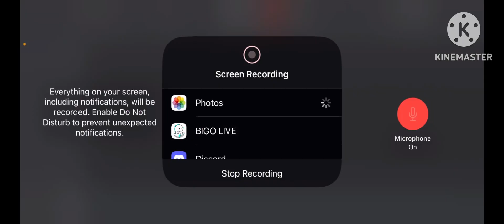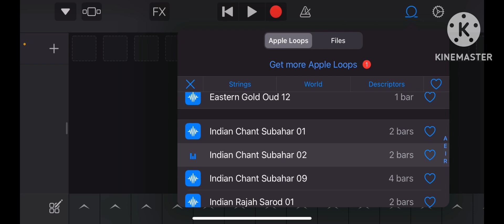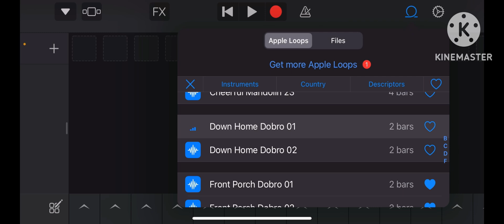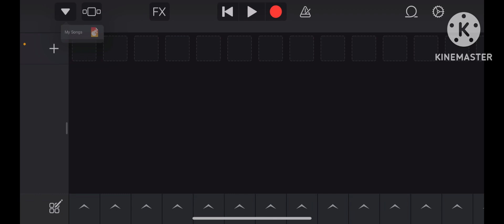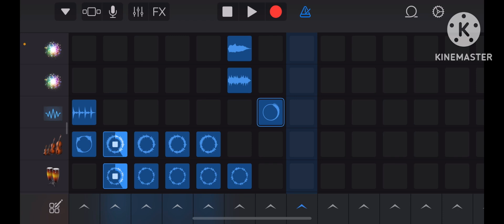YouTube Remove my copyright here’s why